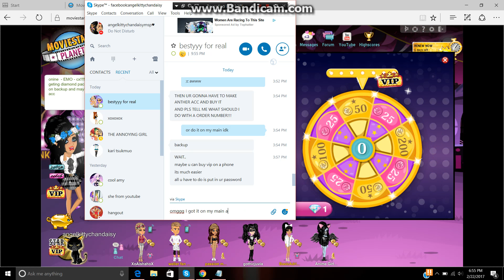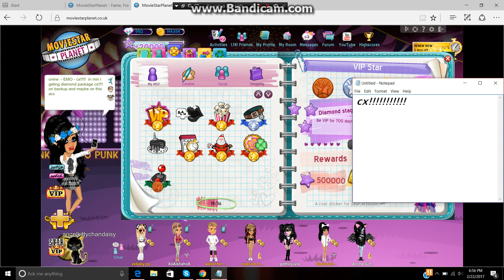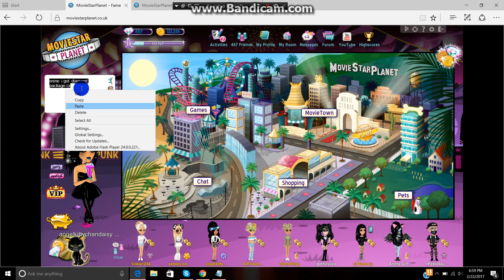got dimond package cx